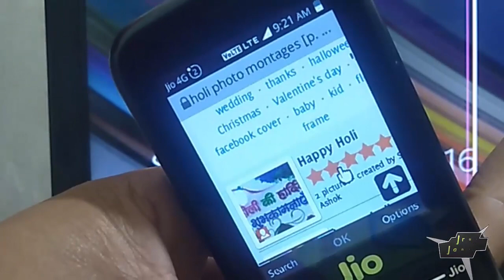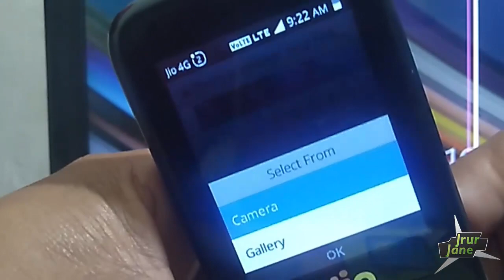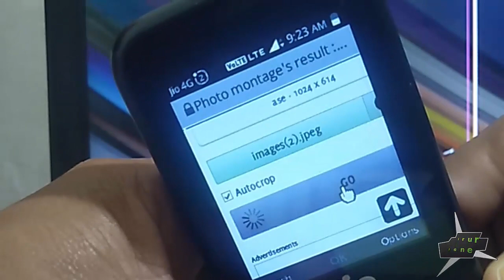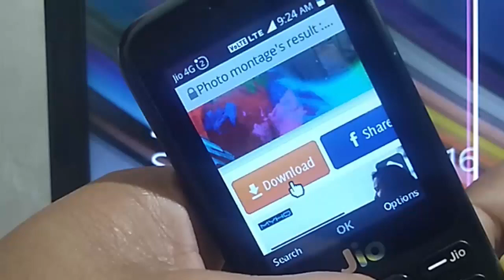Holi Special Photo Editing In Jio Phone !!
aaj ke iss video me mai aapko ye batane wala hu ki aap kaise jio phone me holi special photo editing kar sakte hai aasani se
yani agar aap photo editing karna chahte hai apne jio phone me holi se related to aap aasani se kar sakte hai apne jio phone me
to ye janane ke lie video ko last tak jrur dekhie